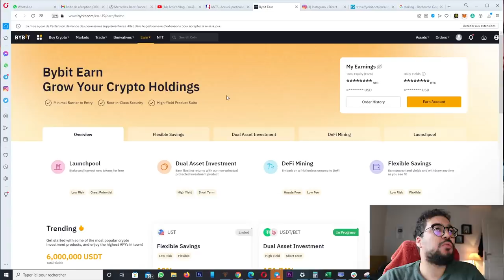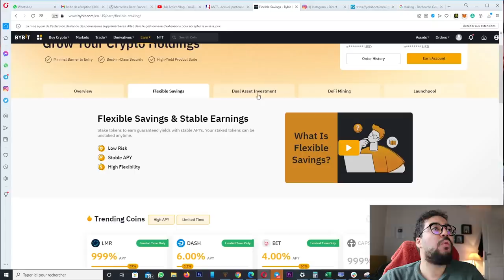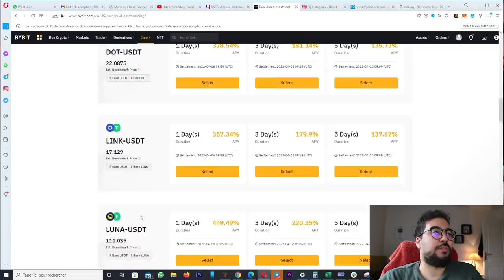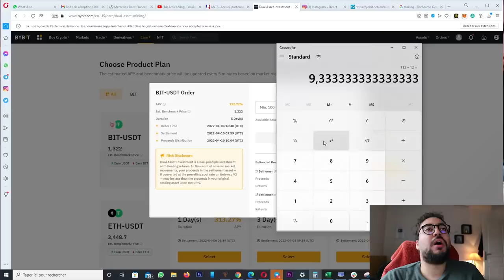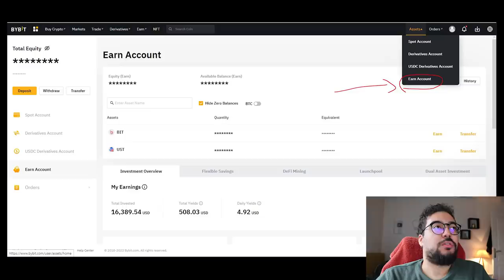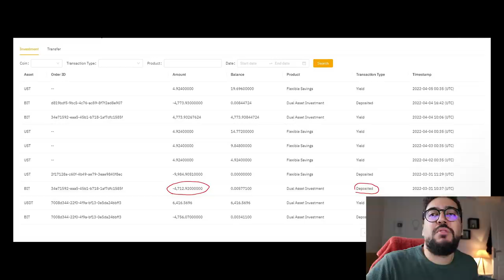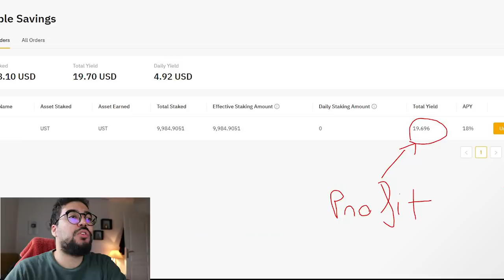STAKING أجي تفهم شنهوا وكيفاش تربح من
▬▬▬▬▬▬▬▬▬▬▬▬ 📞 GARDONS CONTACT  ▬▬▬▬▬▬▬▬▬▬▬▬▬

▬▬▬▬▬▬▬▬▬▬▬▬▬▬ INFORMATIONS ▬▬▬▬▬▬▬▬▬▬▬▬▬▬

حصريا40